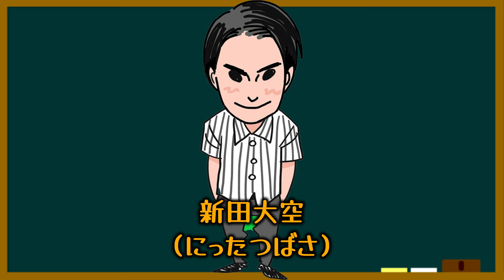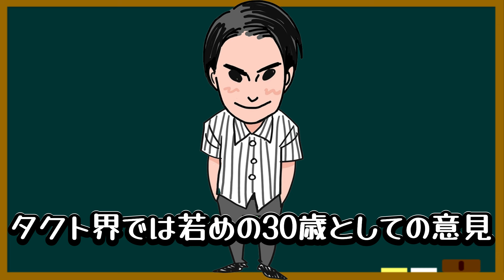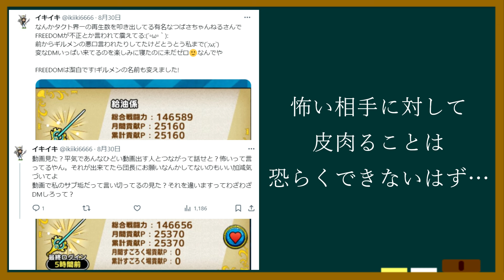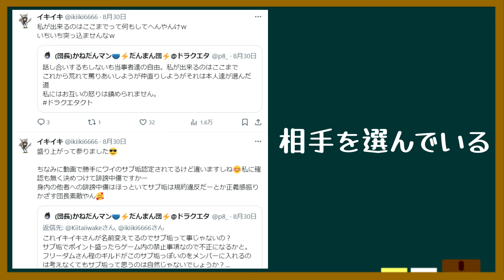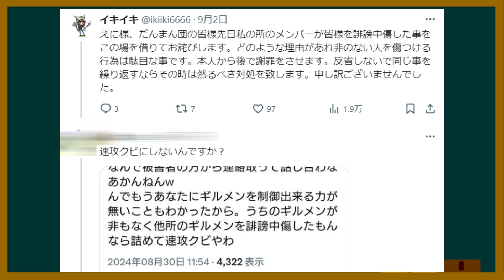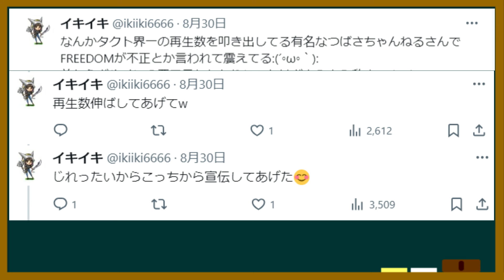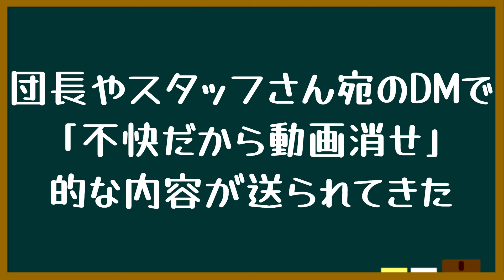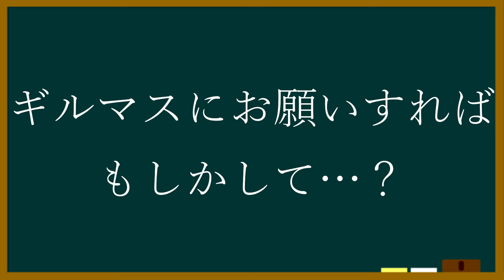【ドラクエタクト】乳酸菌について30歳のつばさが率直に思う事